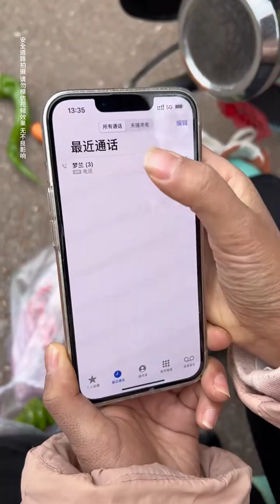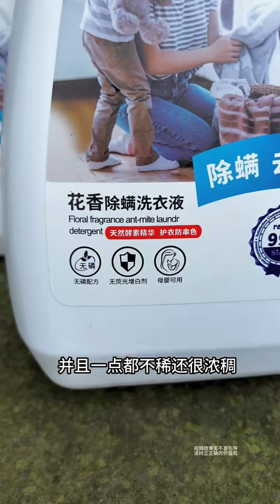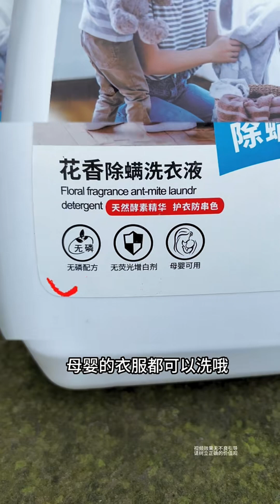虽然天气很冷，但是有你们的关心让我感到很温暖！记录生活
￼大家好，我是阿香的二娘，现在是一个农村留守妇女，生活很苦，但我们一直在加油，谢谢每一位喜欢二娘的人…